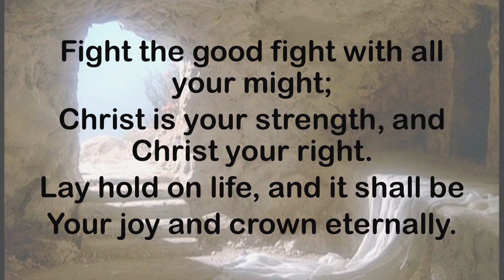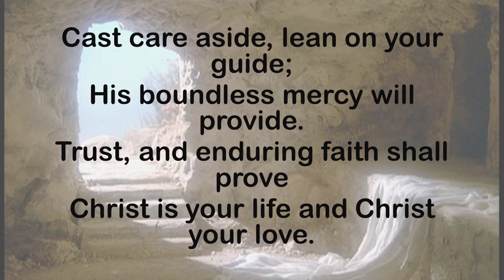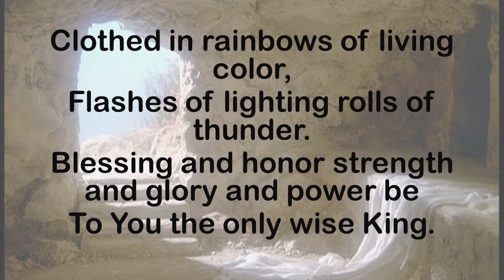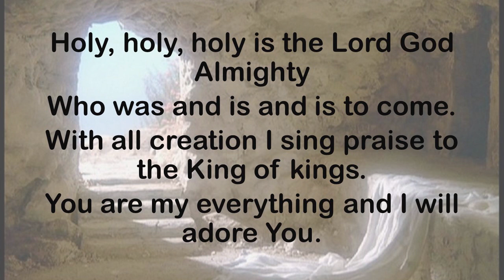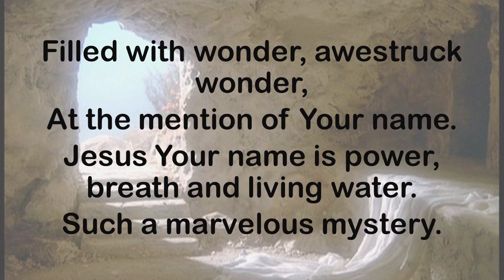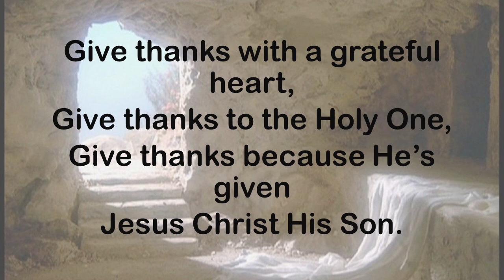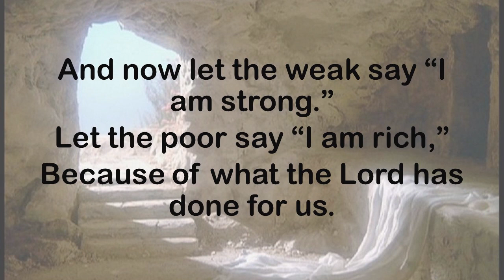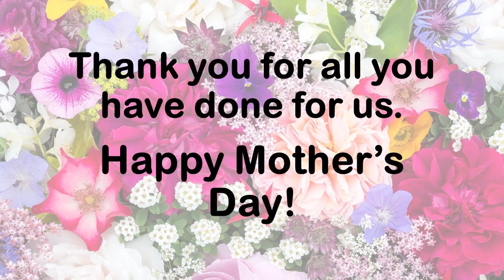Sunday Morning Worship for May 10th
Hosanna's Sunday morning worship service for May 10th, with a special tribute to moms.